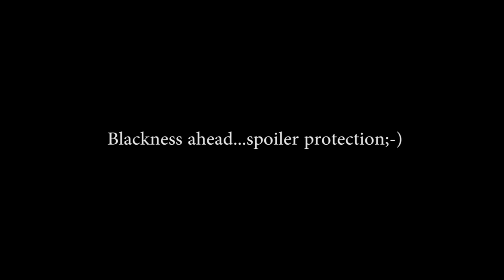Mindcrack Ultra Hardcore Season 5 | FFA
Watch as we take Hardcore Minecraft to a whole new level!

No longer will you regenerate health with a full hunger bar after taking damage. The only way to get it back is to use golden apples or health potions. Golden apples now require gold ingots instead of nuggets and health potions now require a glistering melon crafted with a golden block instead of just an ingot.

~ Competitors ~